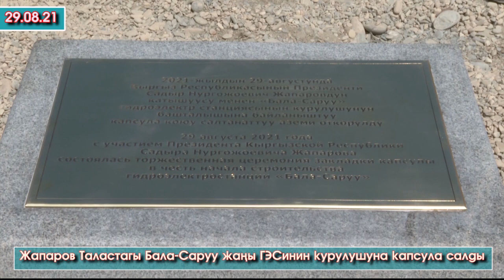Садыр Жапаров Талас облусундагы Бала-Саруу жаңы ГЭСинин курулушуна капсула салып СӨЗ сүйлөдү - ВИДЕО